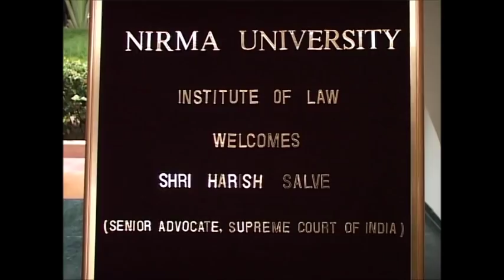Harish Salve speaking at the Public Lecture Series of Institute of Law, Nirma University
Mr.Harish Salve(Senior Counsel, Supreme Court of India) speaking at the Annual Public Lecture Series of Institute of Law, Nirma University on the topic "Sublime Constitution"